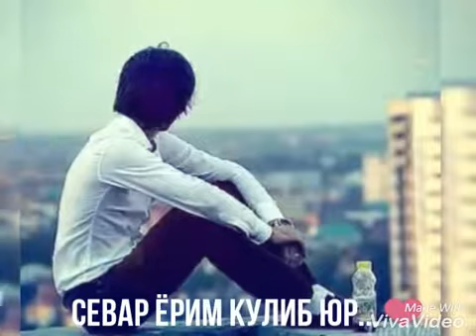Ёр багринга босиб тур 2019